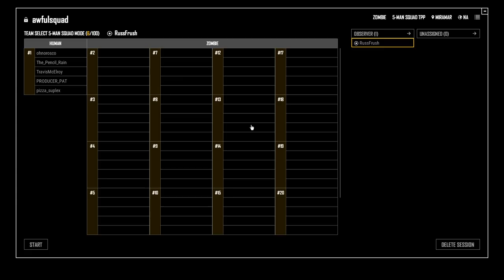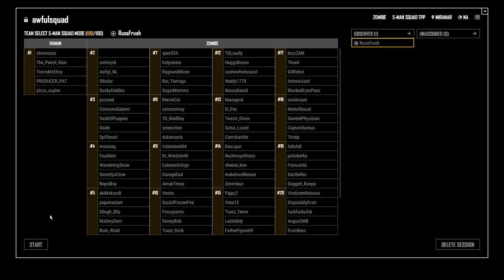AWFUL SQUAD D&D: Russ, Simone, Brian, Jeff, Griffin, & More Roll for Initiative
This week our special game mode (beginning in hour 2 of Awful Squad) is PUBGDnD: Each player has been assigned a role with special powers and limitations.

Griffin - Wizard: Sniper rifles, Throwables, Cannot Equip Armor. No Melee. Must pick up and distribute any healing or support item before it is used. Will not share a vehicle with a Barbarian

Simone - Barbarian: Shotguns, Melee, Can Equip Armor. Will not share a vehicle with a wizard

Ross - Rogue: Crosswbows, Melee, Pistols. Cannot go into churches or other sacred grounds. Cannot share items.

Brian - Time Bard: Can use literally anything, but must communicate in rhyme. If they fail to do so, they must drop a weapon.

Travis - Paladin: Freely use healing items, must drop everything to revive, no throwables or sniper rifles (too unsportsmanlike) Won’t share a vehicle with a Rogue